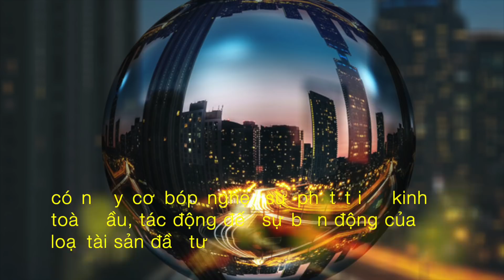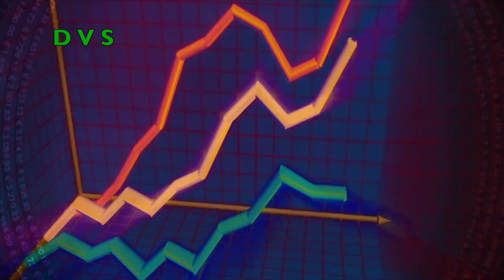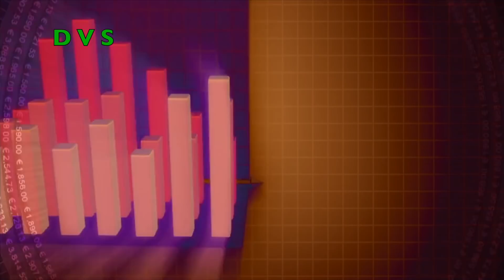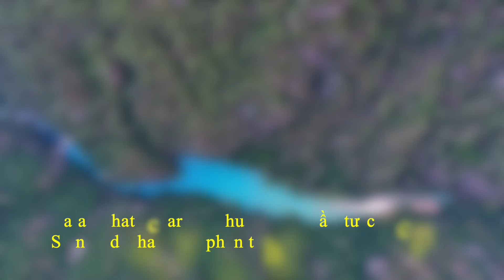Lạm Phát Sẽ Bóp Nghẹt Kinh Tế Toàn Cầu - Không Nên Giữ Nhiều Tiền Mặt .. | DVS Vlog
Lạm phát sẽ bóp nghẹt kinh tế toàn cầu?

Theo chuyên gia, tình hình lạm phát trên thế giới và Việt Nam đang là vấn đề nóng, có nguy cơ bóp nghẹt sự phát triển kinh tế toàn cầu, tác động đến sự biến động của các loại tài sản đầu tư.

- 6:41 | "Lạm phát là thách thức lớn trong 2022, không nên giữ nhiều tiền mặt"